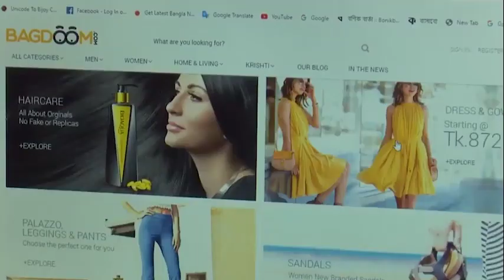ঈদের কেনাকাটায় অর্ডার বেড়েছে ই-কমার্সে, ফিরেছে আস্থা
ঈদ উপলক্ষে বিপণি-বিতানগুলোর সঙ্গে পাল্লা দিয়ে বাহারি পোশাক ও জুতাসহ নানা পণ্যের সমাহার নিয়ে উদ্যোক্তারা হাজির হয়েছেন বিভিন্ন ই-কমার্স প্ল্যাটফর্মে। দুই বছর পর করোনা স্বাভাবিক হওয়ায় এবার বিক্রি বেড়েছে ই-কমার্সে। রমজান ও ঈদের কারণে অনলাইনে পণ্যের অর্ডার ও ডেলিভারি কয়েকগুণ বৃদ্ধি পেয়েছে বলে জানিয়েছে ই-কমার্স প্রতিষ্ঠানগুলো।
করোনাকালে কেনাকাটার প্রধান মাধ্যম ছিল ই-কমার্স। ২০২০ সালে ৩০০ শতাংশ প্রবৃদ্ধি দেখেছে এ খাত। তবে সম্ভাবনাময় হওয়ার পরও গত বছর বেশ কয়েকটি প্রতিষ্ঠানের প্রতারণার কারণে গোটা খাতটি আস্থার সংকটে পড়ে।
জানা গেছে, প্রতারিত গ্রাহকদের অভিযোগে এরই মধ্যে কয়েকটি প্রতিষ্ঠানের শীর্ষ কর্মকর্তাদের গ্রেফতার করেছে আইন-শৃঙ্খলা বাহিনী। সংশ্লিষ্টরা বলছেন, সরকারের ত্বরিত পদক্ষেপ ও করোনা নিয়ন্ত্রণে আসায় ফের মানুষ ই-কমার্সমুখী হয়েছে। অর্ডারও বেড়েছে চার-পাচঁগুণ।সংশ্লিষ্টরা বলছেন, বর্তমানে প্রায় ২০ হাজার কোটি টাকার বাজার রয়েছে এ খাতে। প্রতি মাসেই দুই থেকে আড়াই লাখ অর্ডার থাকছে। আগামী বছরের মধ্যে দেশের ই-কমার্স খাত ২৫ হাজার কোটি টাকার ওপর পৌঁছাবে।